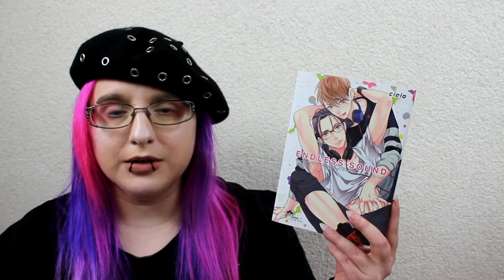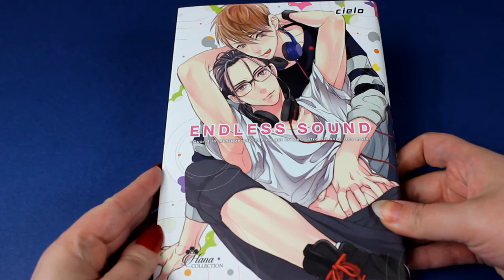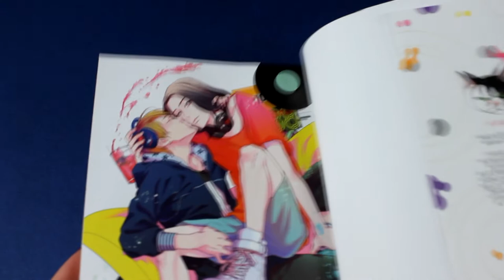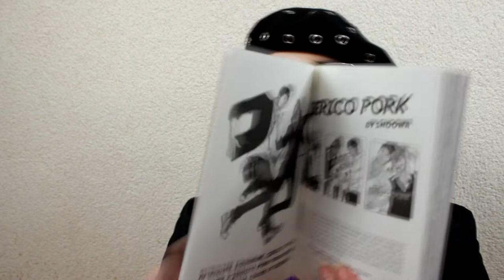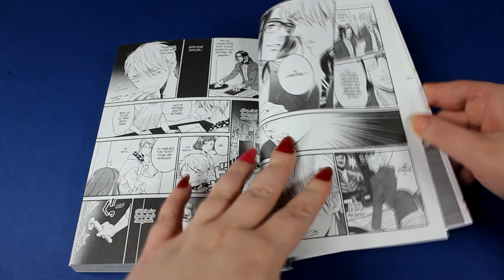[Critique manga] Endless Sound (yaoi//éditions boy's love)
Résumé
Comme il n’a pas grand-chose d’autre à faire dans sa campagne, Sanjô passe son temps à sortir avec des filles après les cours. En réalité, il aimerait pouvoir partager sa passion pour la techno avec ses amis, malheureusement, personne ne s’y intéresse dans son entourage. Un jour, il décide de tenter le tout pour le tout et d’entrer dans un club en mentant sur son âge. Il se laisse alors envahir par la musique qui lui procure des sensations nouvelles et découvre avec surprise que le jeune homme aux platines n’est autre qu’Ikarashi, un de ses camarades de classe. Quand ils se retrouvent au lycée, Sanjô taquine Ikarashi en le menaçant de révéler à tout le monde qu’il lui a fait des avances, complètement soûl, dans un club. Ikarashi accepte de lui céder son corps en échange de son silence et les deux garçons entament une relation de sex-friends… mais les sentiments de Sanjô évoluent petit à petit.

♥ SNUPPS : HibiYume
♥ Fyuse : hibiyume